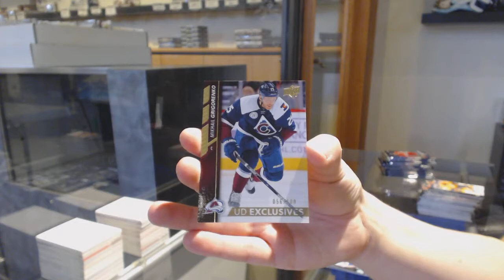15-16 UD Series 1 & 15-16 UD Series 2 Hockey 2 Box Break - C&C GB #11,190